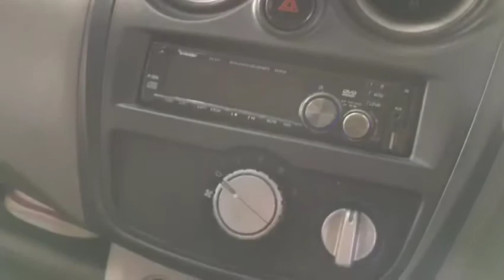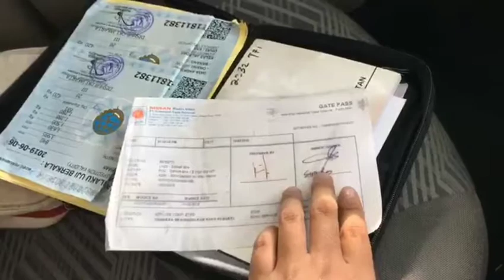REVIEW DATSUN LONG SILVER 2015 DP 17JT SAJA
DATSUN LONG 2015*

Dp 17jt
Ang 1.715 x 71
Ang 1.920 x 59

Cash 85